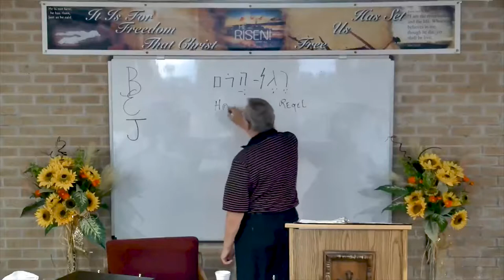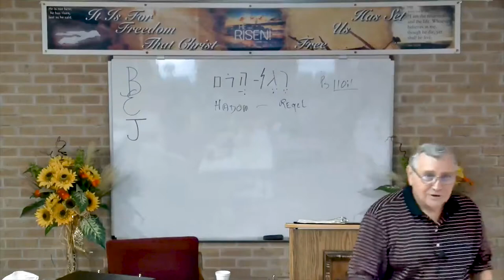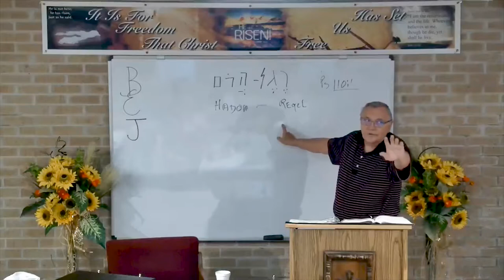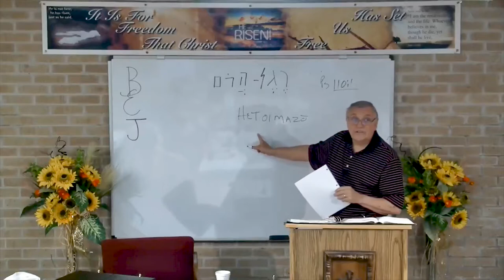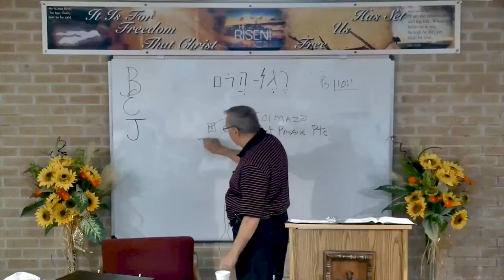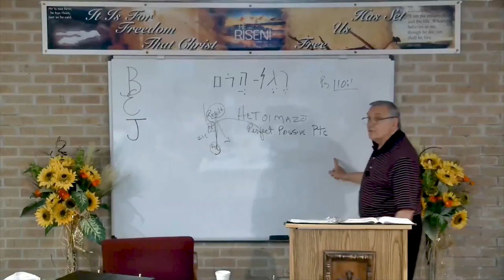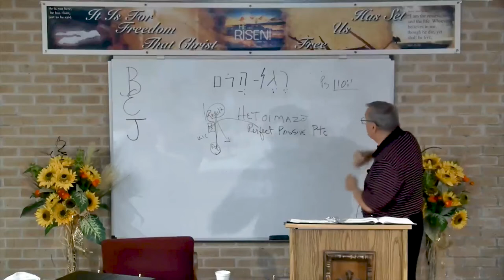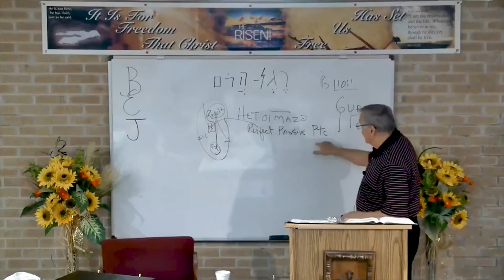DSBC - Ron Adema - A New Covenant (#27) - Operation Footstool - Aug. 14th. 2018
Date: 8/14/2018

Pastor: Ron Adema

Series: A New Covenant

Title: Operation Footstool

Text: Hebrews 10:13